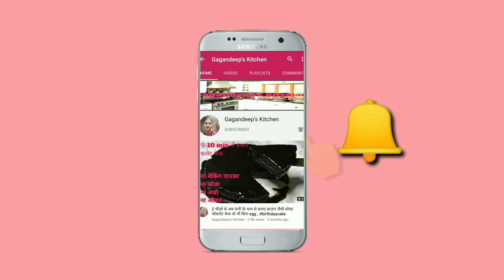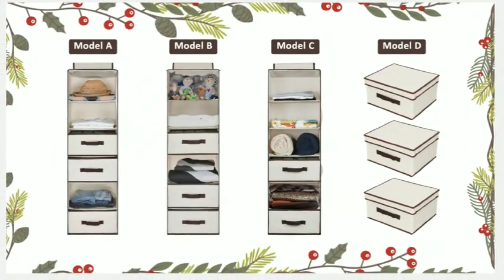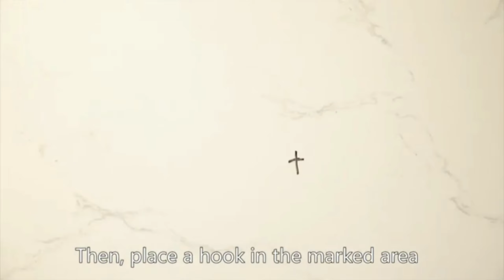Amazing New Unique Kitchen Products /Latest and useful kitchen products from Amazon/House Hold Items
Amazon New Unique House Hold Products|Latest And Useful Storage Organiser From Amazon l

f you own any of the content in our video and you don’t want it to appear in our channel,please notify us via private message or email.The content will be REMOVED within 24 hours.